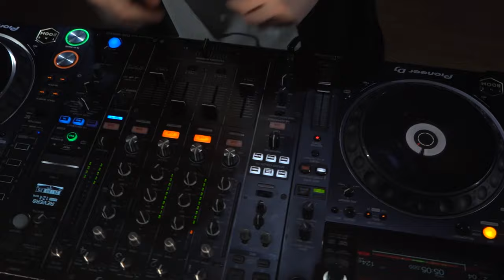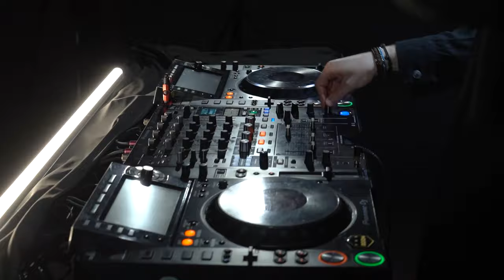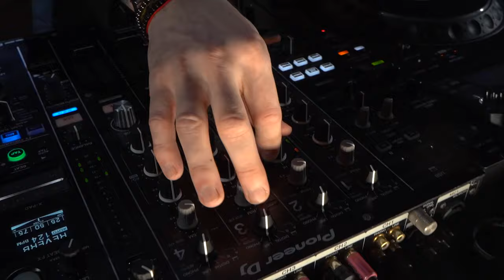Feelmark at Odesa Film Studio, Ukraine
Feelmark playing DJ set from legendary place - Odesa Film Studio, Ukraine.

Pavilion №1 has a rich history as it is the birthplace of film production in Odesa. The pavilion is equipped with short-throw projectors and has a total projection area of 300 square meters and 270 degrees.

We ask everyone to join the support of Ukraine, our strength is in unity.

Tracklist:
00:00:00 Auggie - Kelly (Denis Horvat Remix)
00:06:23 Feelmark - Step
00:12:23 Camelphat, Josh Gigante - Lost in a Moment (Original Mix)
00:16:30 Sascha Braemer - Geiger (19:26 Remix)
00:20:52 Feelmark - Katana
00:26:48 Sasha Carassi, Reza Safinia - Santosha (Sasha Carassi Re-Interpretation)
00:32:17 Glowal - Open The Gate (Original Mix)
00:37:54 Feelmark - ID
00:43:35 Hunter Game & Hollt - Act Of Faith
00:49:02 Röyksopp - Let's Get It Right (feat. Astrid S) [Innellea Remix]
00:53:50 ID - ID (Feelmark Remix)